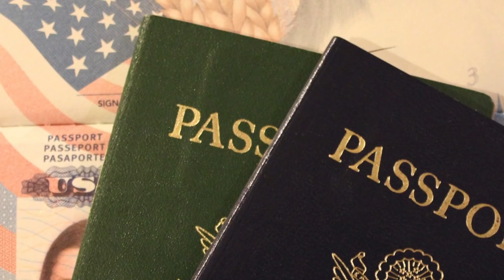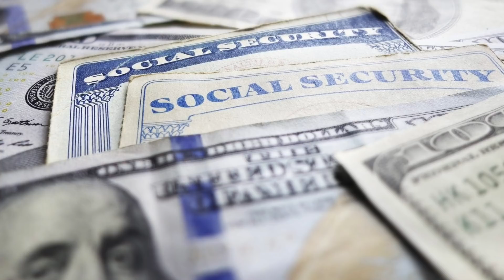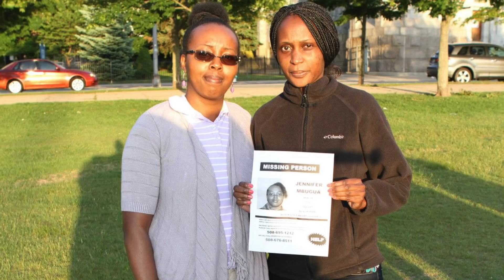5 Mysterious Cold Cases in Massachusetts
5 Mysterious Cold Cases in Massachusetts. Evelin Valibayova (00:10), Vicke Lamberton (03:52), Jennifer Kabura Mbugua (10:05), Kristopher Bryan Lewis (12:22), and Jesus De La Cruz (13:47).